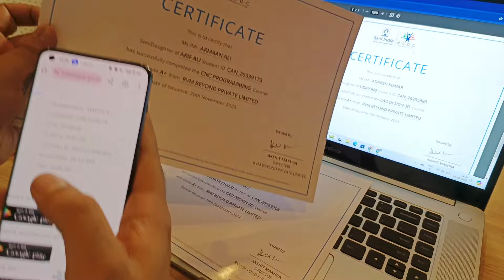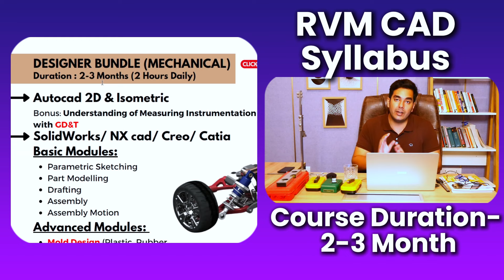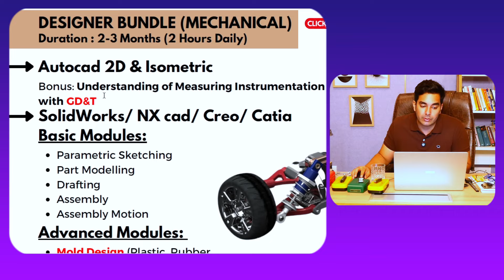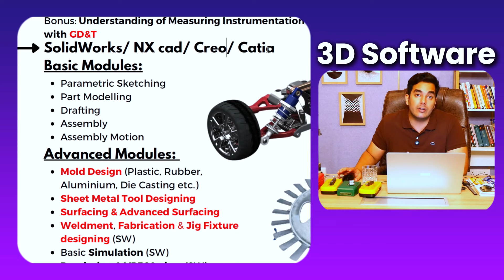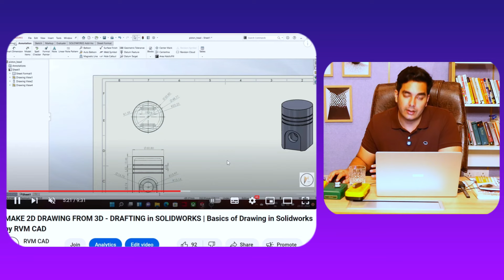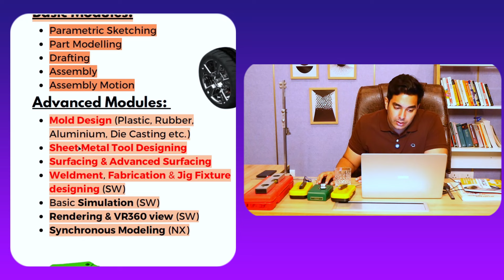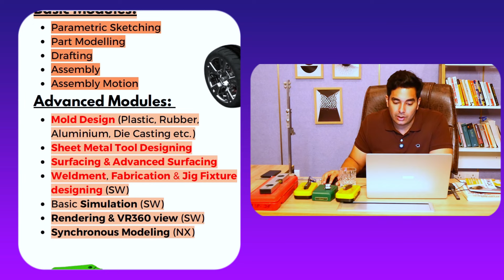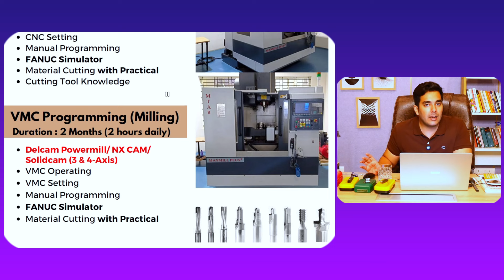CAD Design सीखना है? | CAD के बारे में जानें - SYLLABUS, FEES, JOB PLACEMENT & SALARY | RVM CAD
RVM CAD Faridabad - देश का सबसे बड़ा TRAINING CENTRE.
Main Mathura Road, Bata Chowk Faridabad
Nearest Metro Station - Bata Chowk Metro. Walking Distance from there.

RVM CAD has been placing students in various industries since more than 28 years. Having placed over 20,000+ students, we are the pioneers of industry training and placements in the field of CAD Design, CNC VMC Programming, Industrial Automation and Interior Design.

This video is on How to become a CAD Designer and get a Job in CAD Design. Akshit Makhija sir will discuss the syllabus, fees, course duration of CAD Design Course at RVM CAD. It is very important to choose the proper course combination so that it will be easier to get a Job Interview.

RVM CAD provides 100% Job Interview to all its students.

एक सफल करियर के लिए डिजाइन सीखें

This will help you understand the profile required to clear these jobs as well as prepare yourself to get the necessary skills.

Mechanical Courses:
Autocad
UG/NX Cad
Solidworks
Creo
Interior Design Courses:
Autocad
Revit
3DS Max
Lumion

Centre Locations:
RVM CAD Faridabad - देश का सबसे बड़ा CENTRE. Google Location

RVM CAD Bangalore - Rajajinagar 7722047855, 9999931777
RVM CAD Belgaum - 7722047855, 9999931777

For any help, you can contact RVM CAD at 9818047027, 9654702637.

cad design job
job cad designer
career in autocad designing
learn autocad for mechanical engineering
fast job search
autocad jobs
cad design
solidworks job
solidworks course
solidworks rvm cad
cad design faridabad
learn autocad faridabad
get job faridabad
autocad job vacancy
vacancy job alert
how to make a successful career
jobs in cad design
mechanical design
interior design
mechanical design faridabad
interior design faridabad
mechanical engineer job
learn solidworks for mechanical design
free online courses with certificates
autocad job mechanical
diploma
diploma mechanical
diploma courses
diploma jobs
cad design
cad design course
ug nx cad
catia